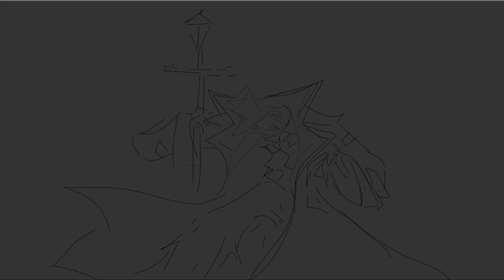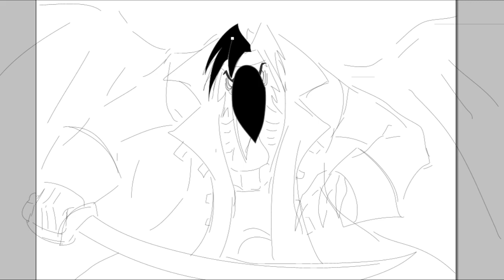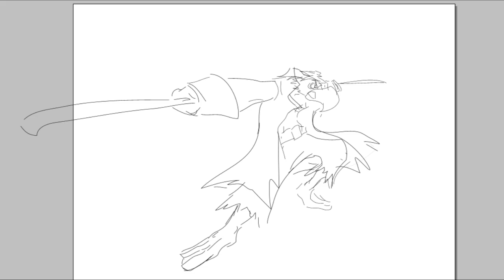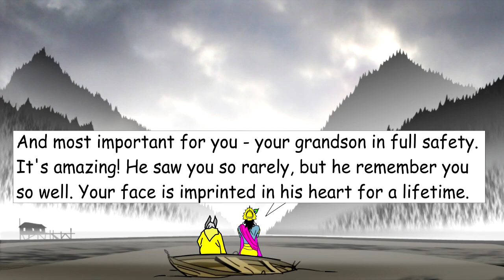Gamma Ray - Afterlife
So, the most important thing in our life is to find out who we are exactly. What is a nature of our desires, from where it comes and where it lead us. Why living beings get different bodies and different duties and how to realise it all rightly to get sense in our every action.